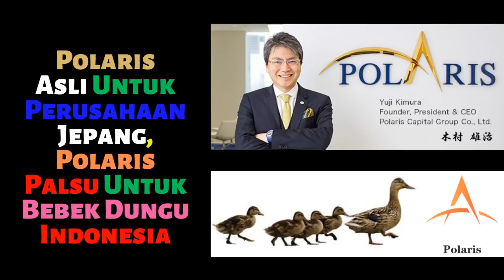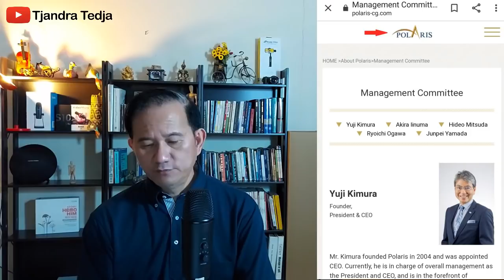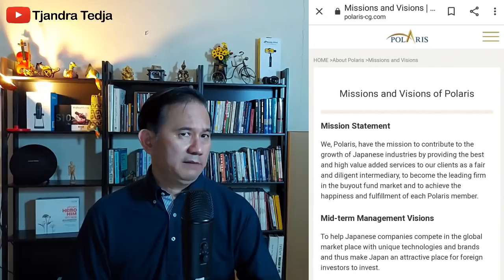Polaris Palsu Untuk Bebek Dungu Indonesia, Yang Asli Untuk Perusahaan Jepang.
Aplikasi penghasil uang Polaris mengambil modus pemalsuan nama seperti aplikasi Alimama palsu yang meledak tahun lalu. Polaris Capital Group adalah perusahaan bonafide Jepang yang misi dan visinya jelas hanya untuk menumbuhkembangkan perusahaan-perusahaan Jepang saja. Sedangkan aplikasi Polaris yang dijalankan oleh sebuah koperasi di Indonesia jelas hanya dompleng nama dan jelas tindakanan kriminal yang bisa kena jerat hukum pidana.

Bagaimana dengan kaki tangan dan Youtuber yang mereview Polaris guna merekrut bebek dungu? Mereka bisa saja karena dapat imbalan dari Polaris palsu dan dapat dikenakan tuntutan pidana karena menipu orang.